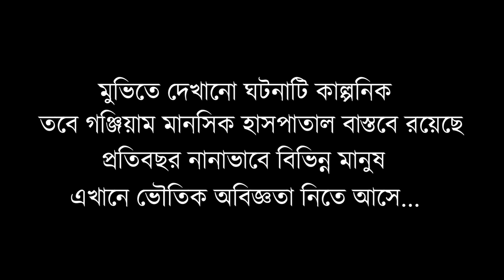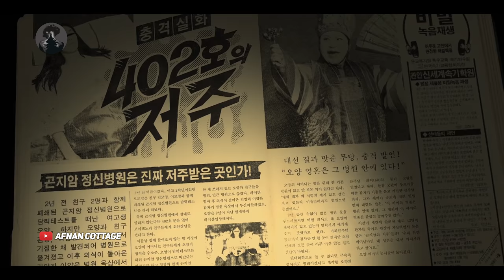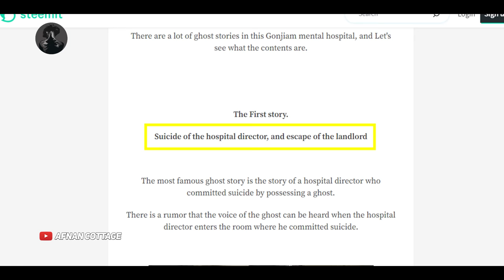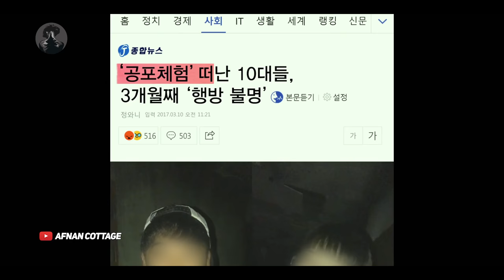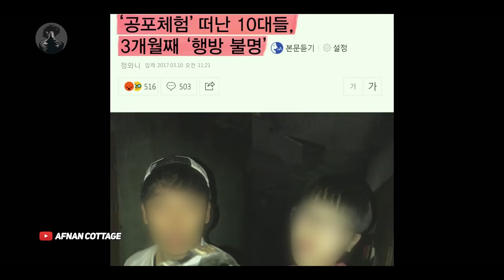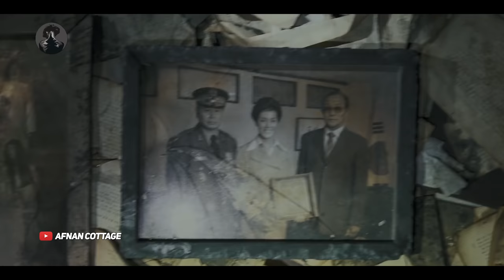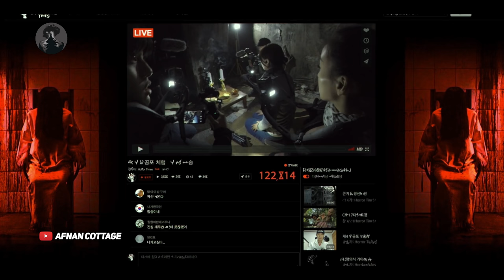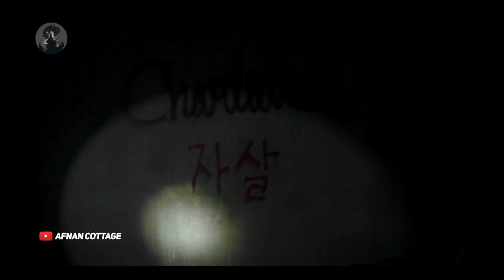Gonjiam Haunted Asylum Movie Explain in Bangla | কোরিয়ান হরর মুভির গল্প | Afnan Cottage | Horror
Gonjiam Haunted Asylum Movie Explained in Bangla

𝐌𝐨𝐯𝐢𝐞𝐂𝐫𝐞𝐝𝐢𝐭 :    Showbox

Director :  Jung Bum-shik

Producer :  Kim Won-kuk
Cinematographer : Yoon Byung-ho